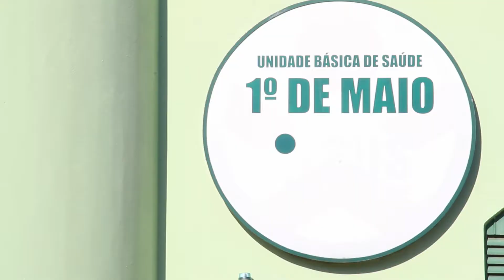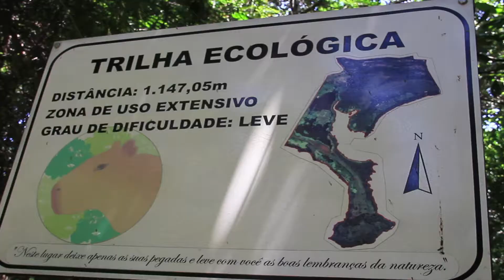VER SUS - Vivências e Estágios na Realidade do SUS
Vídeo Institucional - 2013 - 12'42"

Registro de vivências e estágios na realidade do SUS na Região Metropolitana de Porto Alegre. Projeto do Ministério da Saúde.

FICHA TÉCNICA
Equipe: Têmis Nicolaidis, Jefferson Pinheiro, Marcelo Cougo, Tiago Rodrigues e André de Oliveira